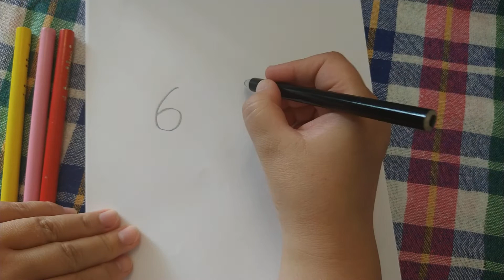Pikachu - desen pentru pitici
Cum îl desenam pe Pikachu simplu și distractiv?
Urmăriți video și încercați și voi.